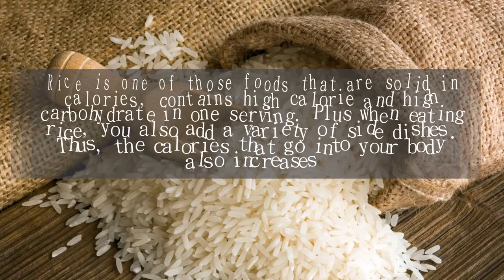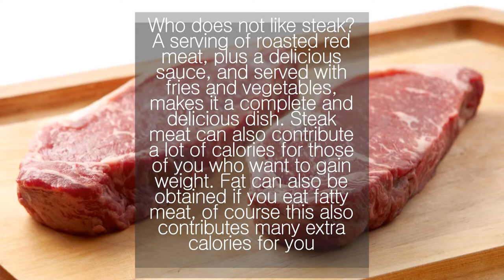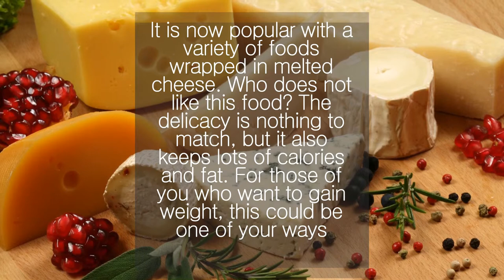5 Healthy Foods That Make You Fat Faster | Nutrition Pass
5 Healthy Foods That Make You Fat Faster | Nutrition Pass